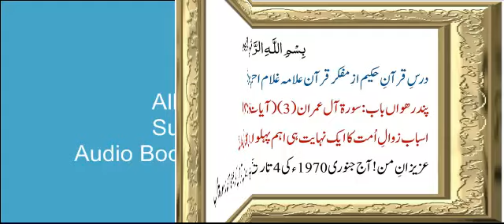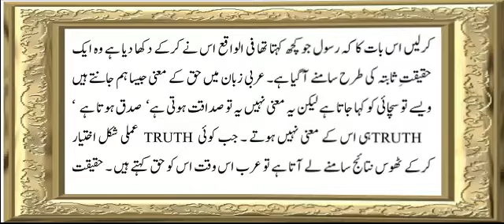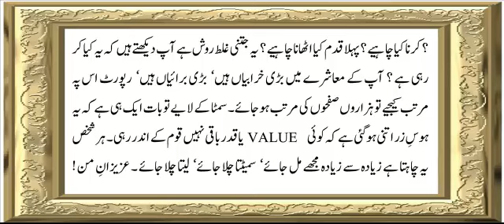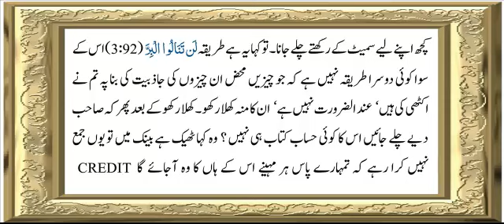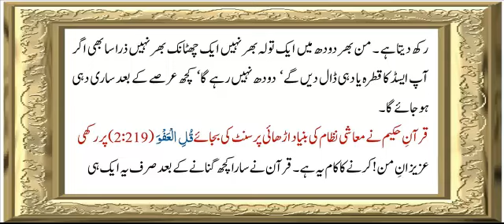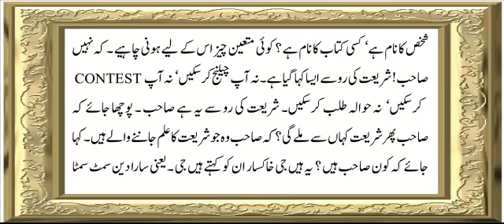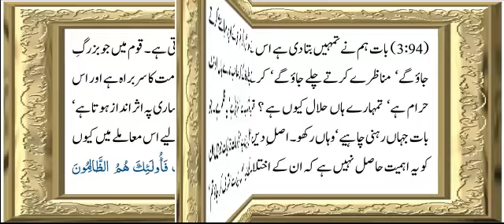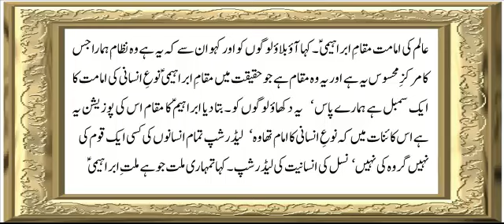Sura 3 Verse 86-97 ch 15